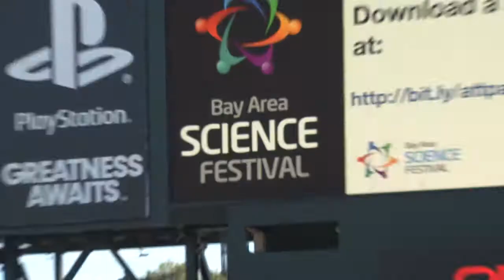2015 BASF Richmond Robotics